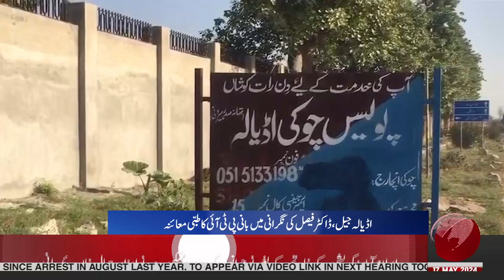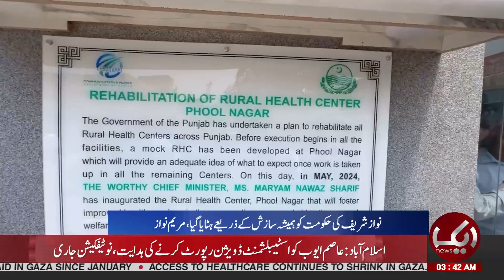PTI Members Reply To Govt | Aik News 03 AM Bulletin | 17 May 24